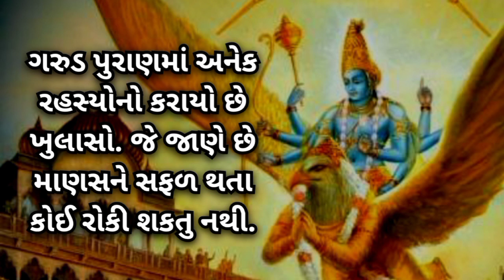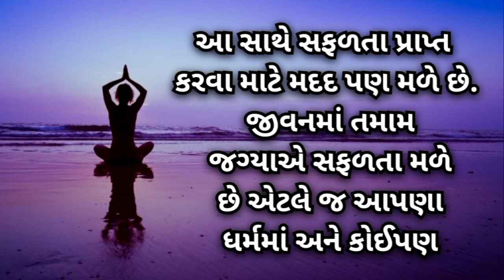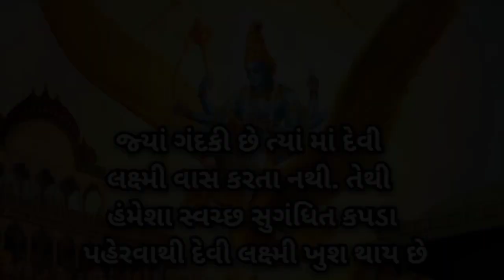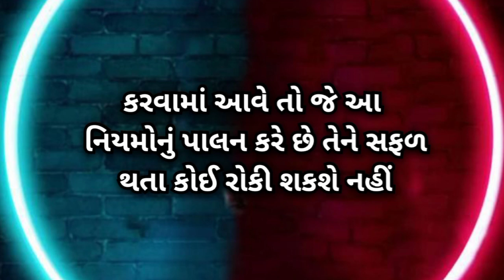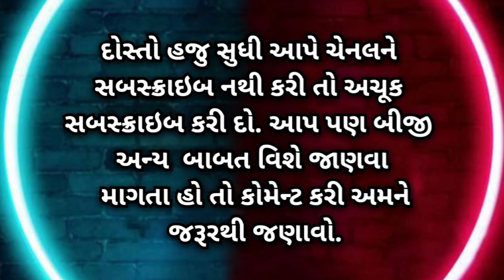બસ આ 4 વાત નો અમલ કરો તમને સફળ તથા કોઈ નહિ રોકી શકે !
સંસ્કાર ની વાતો
આવો સત્સંગ માં
Lalkitab Harivadan Choks
Manhar.D.Patel Official
Gujarat Tourist Guide
dharmik world
bhakti amrit
vtvgujarati
om
astrology
horoscope
zodiac signs
horosc
kumbh rashi
hast rekha
jyotish
vastu
vtv
gstv
numerology
surya mantra
ramayan
mahabharat
navratri
sadesati
pitru dosh
marriage
divo
surya
mesh rashi
rashi
રાશિ
રામાયણ
મહાભારત
ગુજરાતી
ગુજરાતી સમાચાર
ટીવી 9 ગુજરાતી સમાચાર
નવરાત્રી
આજનું રાશિફળ
ganesh
laxmi puja
shiv
surya
સૂર્ય
tal lakhu
Kundali matching
pitru paksh
pitru dosh